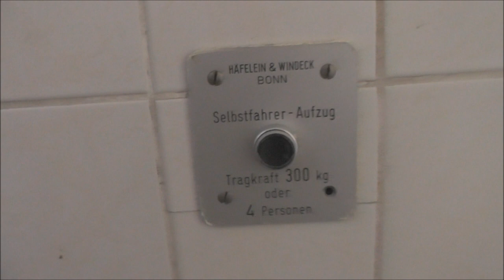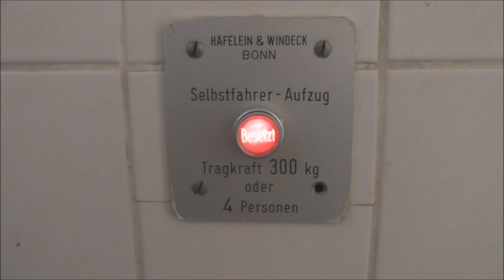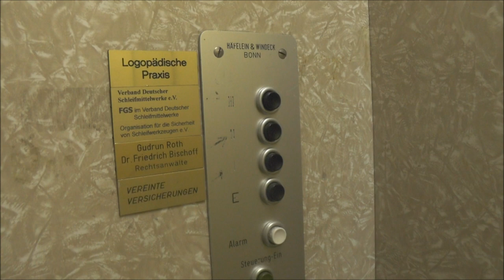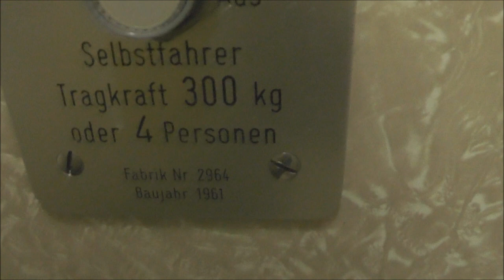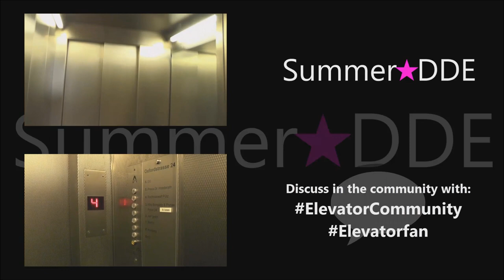1961 Häfelein & Windeck Traction elevator @ Oxfordstrasse 8, Bonn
Manufacturer - Tillverkare: Häfelein & Windeck
Floors - Våningar: 4 = E 1 2 3

Location - Address: Oxfordstrasse 8, Bonn GERMANY/TYSKLAND